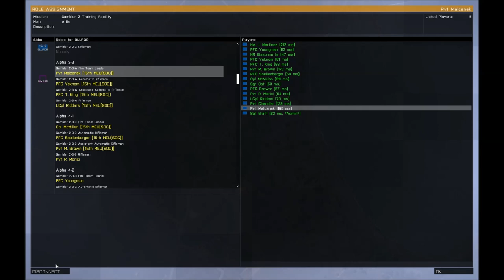Arma 3 AGM Issue?